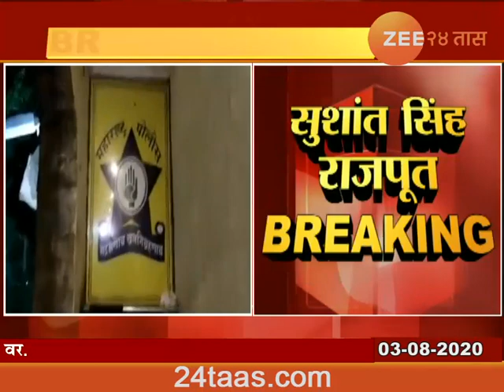Mumbai,Bihar's SP Vinay Tiwari Quarantine For 14 Days Shivsena MP Sanjay Raut Tweet